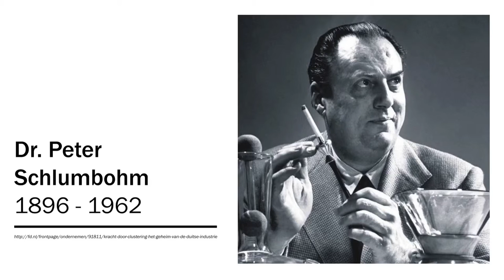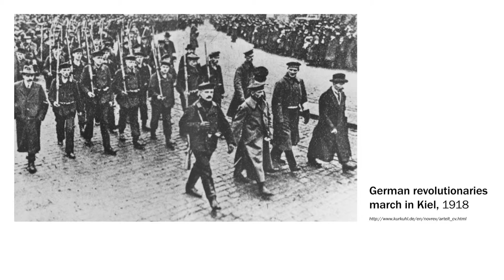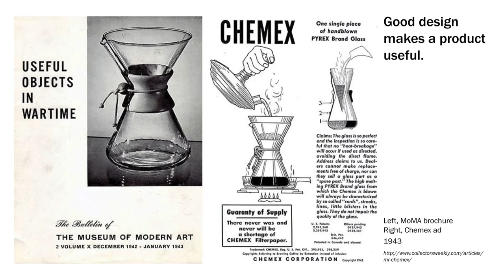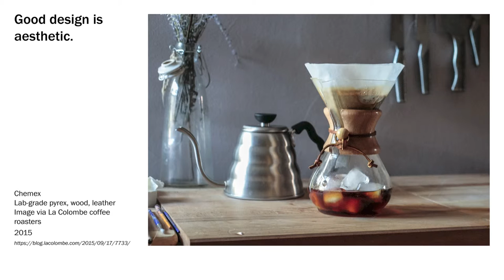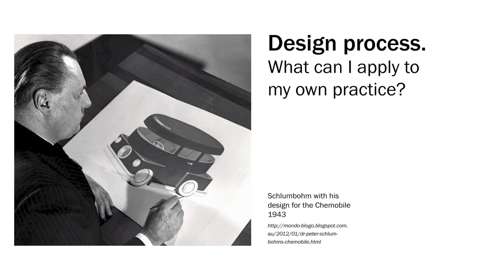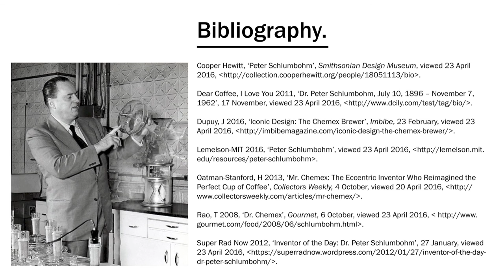What is Good Design? Peter Schlumbohm - Chemex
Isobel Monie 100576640